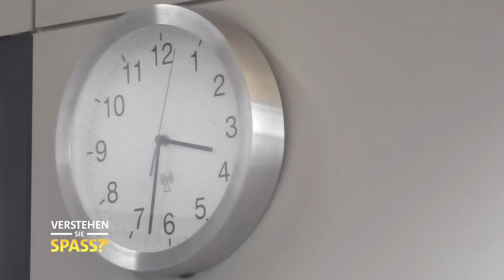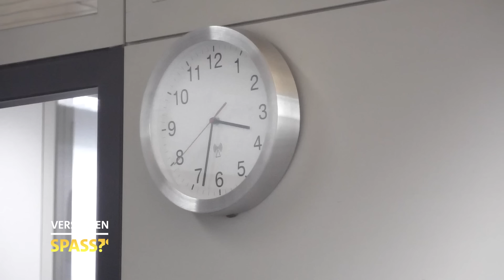Kunden im WARTEZIMMER eingefroren: Keine Zeit auf dem Amt | Verstehen Sie Spaß?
🍿🎬 vsspass vom 27. Mai 2023

Der Gruppendruck ist groß, wenn andere Personen gleichzeitig das Gleiche tun. Dies passiert in unserem irren Wartezimmer auf dem Amt und damit starten wir unser kleines Sozial-Experiment. Der Amtsrat betritt das Wartezimmer seiner Behörde und alle Personen, unsere Lockvögel, stehen mit den Worten „Guten Tag Herr Amtsrat!“ auf einmal und gleichzeitig auf. Die Mitarbeiterin des Amtes betritt das Wartezimmer, um die Warte-Nummer der nächsten Person aufzurufen. Mitten im Satz verstummt die Mitarbeiterin und bewegt sich nicht mehr. Die Zeit steht förmlich still im ganzen Raum, denn auch die anderen wartenden Lockvögel bewegen sich nicht mehr, sind eingefroren. Für 20, 30 Sekunden und länger. Ist sichtlich froh, als der ganze Spuck, unser kleines Sozialexperiment, ein Ende hat.